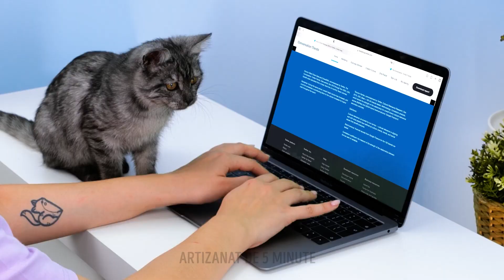CELE MAI BUNE GADGETURI PENTRU ANIMALE DE COMPANIE, PE CARE TREBUIE SĂ LE ȘTII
Dacă ai un animal de companie, știi cât de important este să fie fericit și sănătos. 🐈🐹🐕 De aceea, am strâns laolaltă această listă cu cele mai bune gadgeturi și trucuri pentru proprietarii de animăluțe. De la aparate automate de hrănire, la jucării interactive, aceste gadgeturi îți vor ușura viața și îți vor face patrupedul fericit. În plus, îți împărtășim o serie de trucuri ingenioase, care te vor ajuta să economisești bani şi timp, păstrându-ți animalul sănătos și fericit. Fie că abia ți-ai luat un animal de companie sau ai experiență la acest capitol, acest clip video este plin de sfaturi și trucuri utile, de neratat. Așa că relaxează-te și pregătește-te să afli care sunt cele mai bune gadgeturi şi trucuri pentru proprietarii de animale de companie! 😍 Nu uita să ne dai Like, să le arăți acest clip prietenilor tăi şi să te abonezi, pentru şi mai mult clipuri uimitoare. Ai grijă uşor de animăluțul tau, cu aceste gadgeturi! 🎉

MARCAJE TEMPORALE:
00:42 - Truc pentru o casă curată
01:00 - Cum să-ți ajuți animalul să fie sănătos
01:50 - Truc împotriva părului de animale
02:23 - Artizanat miniatural, pentru animăluțul tău